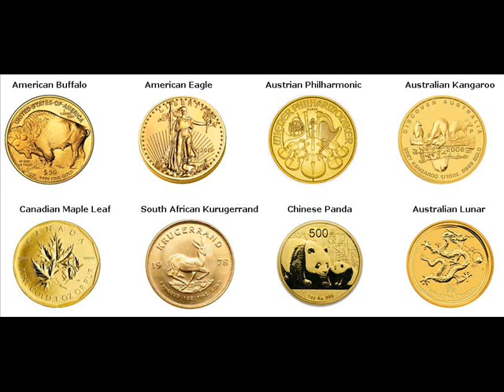Gold Coins For Sale Hanska Minnesota